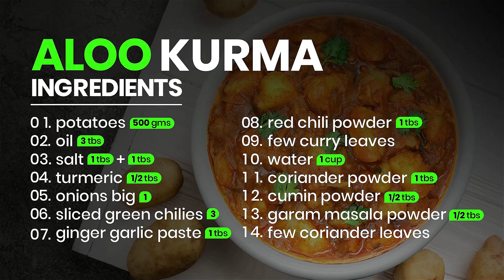Make Easy Potato Kurma | Aloo Kurma Recipe | Food House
Potatoes are a universal favorite and one cannot hide or deny their desire for potatoes. Easy Potato kurma or Aloo kurma recipe with step by step pics hotel-style delicious potato kurma recipe. good as a side dish with chapatis, pooris, pulao, or biryani. Potatoes are kids friendly and can be prepared in a jiffy. Prepare this easy potato kurma along with Whole Wheat Lachha Paratha and delight everyone in the family with this delicious curry.

Follow the instructions below to learn how to make potato korma recipe
INGREDIENTS –
500 gms potatoes
3 tbs oil
1 tbs + 1 tbs salt
1 big onion
3 sliced green chilies
1 tbs ginger garlic paste
1 tbs red chili powder
1 cup water
1 tbs coriander powder
1/2 tbs turmeric
1/2 tbs cumin powder
1/2 tbs garam masala powder
►Food House is an expert in making delicious food recipes, new creative ways of easy recipes, how to cook nonveg recipes, how to cook veg recipes, recipes for lunch, new recipes. If you are looking to learn cooking we show how to cook easily in your kitchen with YouTube check out Food House recipes to help you become a better cook! If you are not, check out Food House to help you create a better YouTube Channel for more viewers and subscribers.
FoodHouse FoodHouseYT FoodHouseYouTube Food House Food House YT Food House YouTube

 Potato Kurma | Aloo Kurma Recipe